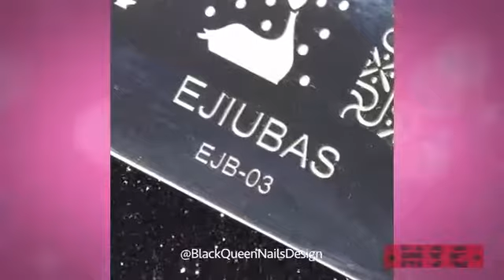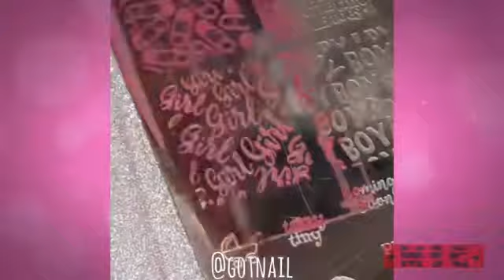Top 10 Amazing Nail Art May 2017 #1 Nail Art Designs Compilation